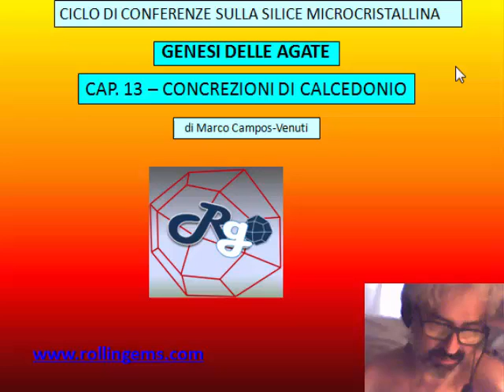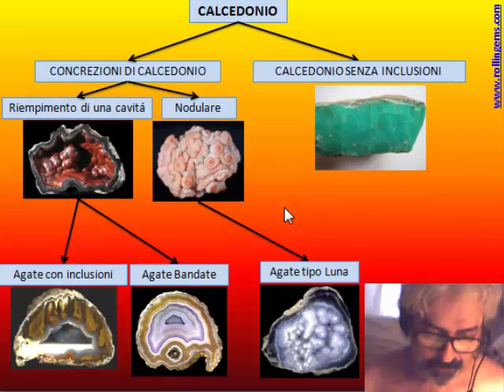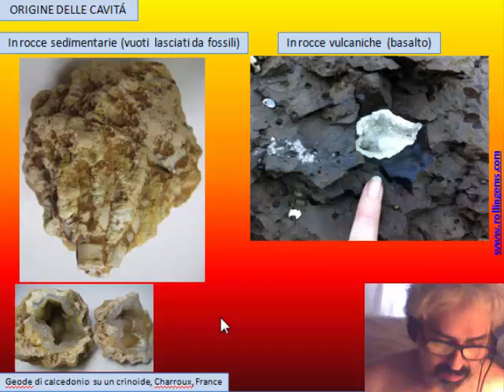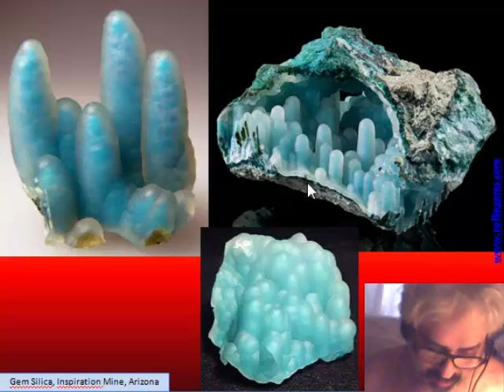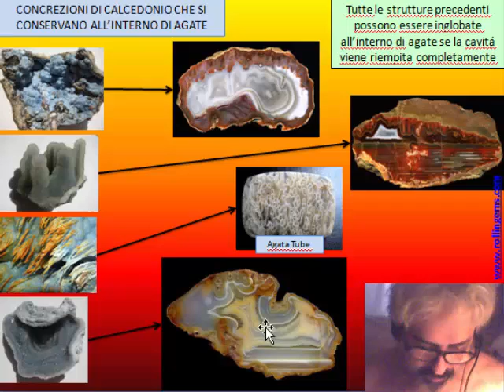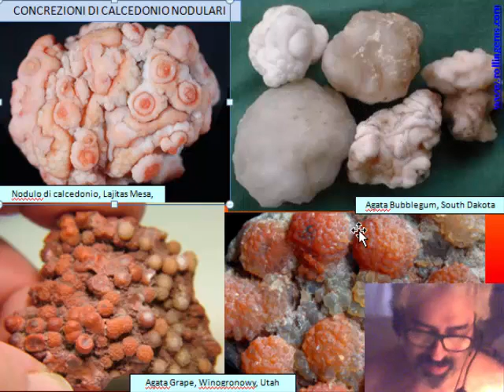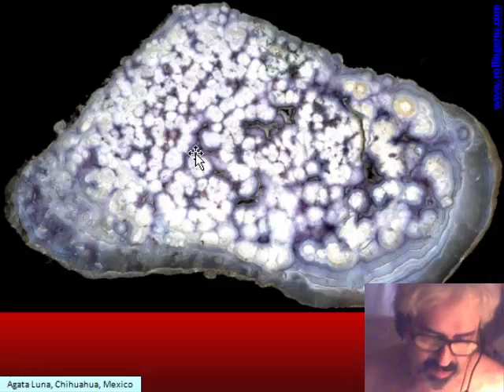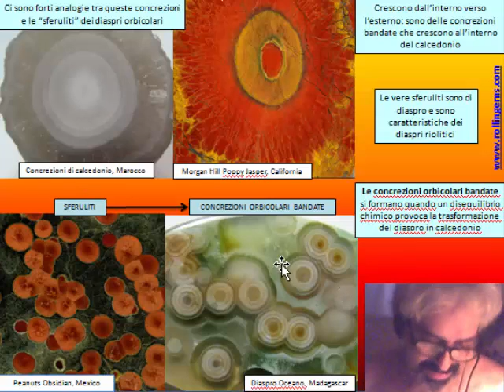LA SILICE MICROCRISTALLINA di Marco Campos-Venuti - CAP 13 - Concrezioni di Calcedonio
CAP 13 - Concrezioni di Calcedonio